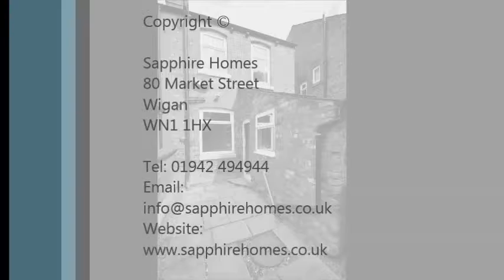Newman Avenue, Springfield, Wigan, WN6 7RE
Two Bedroom End Terraced in Heart of Springfield